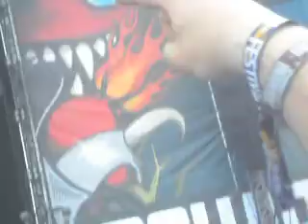Papa Roach - Last Resort (Download Festival 2013)